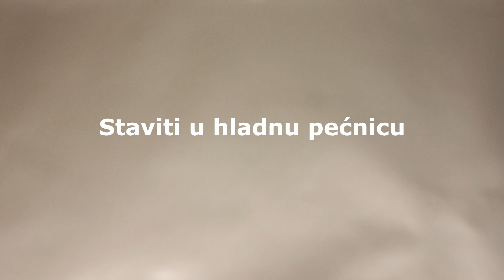DOMAĆI KOMPOT OD VIŠANJA - RECEPT KOJI SVIMA USPIJEVA